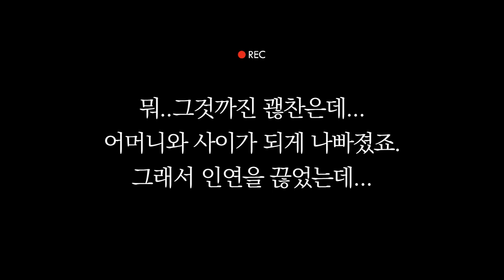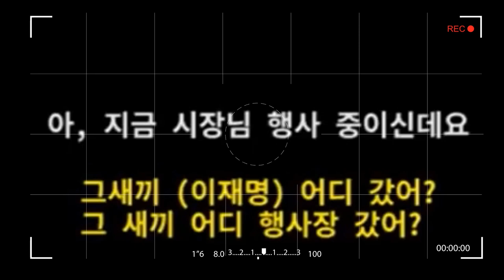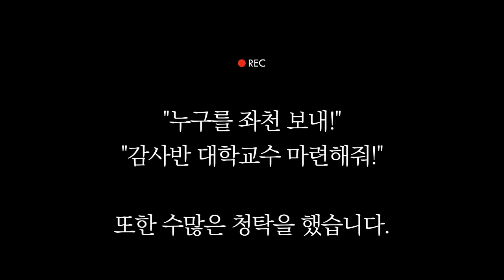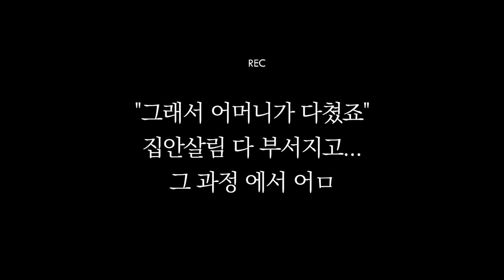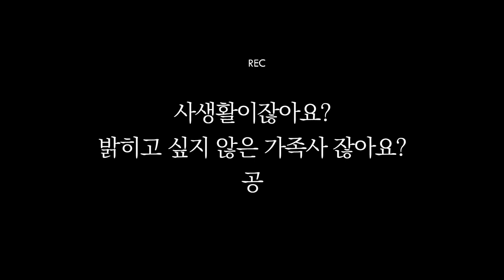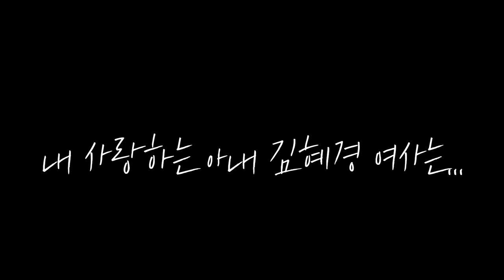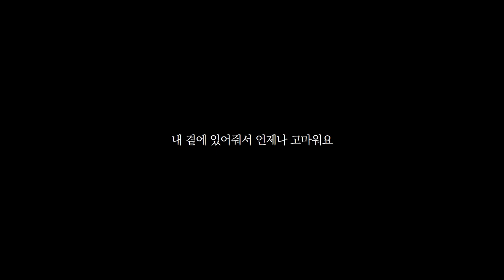이재명당대표 욕설파문! 사건 전말을 공개합니다! 과연 무슨일이?? 만약 내가 그 상황이였다면??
제이컴퍼니후원하기 - 국민은행 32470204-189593 홍수미